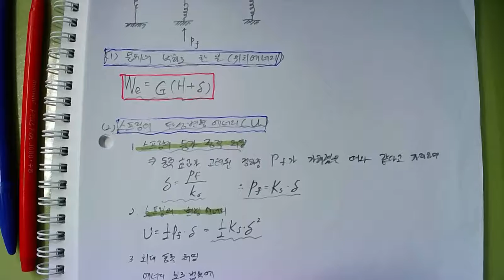[128_재료역학(02장_축하중을 받는부재_17_스프링에발생하는변위및반력(17_84회기출문제_스프링에발생하는변위및반력)2022.6.17.촬영]_#2022년건축구조기술사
[128_재료역학(02장_축하중을 받는부재_17_스프링에발생하는변위및반력(17_84회기출문제_스프링에발생하는변위및반력)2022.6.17.촬영]_#2022년건축구조기술사_#2022년 건축구조기술사_#2023년 중등임용고시_#2022년 건축시공기술사_ @楷供_안병희합격특강_ @楷供_안병희합격특강_ @楷供_안병희합격특강@楷供_안병희 with 韜光養晦2022 _楷供_善生과 함께하는 중등임용고시 합격하기_충분히 할 수 있습니다.